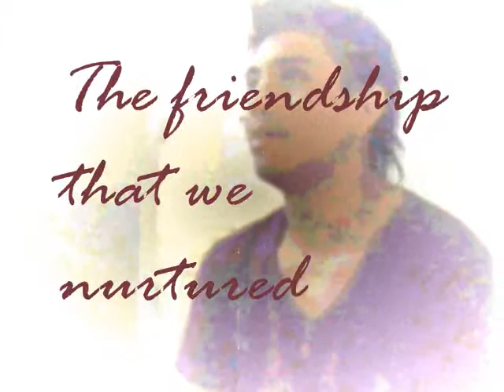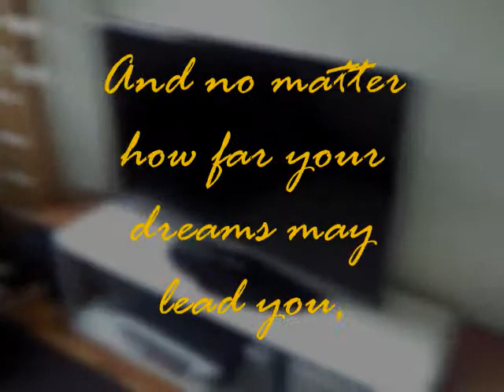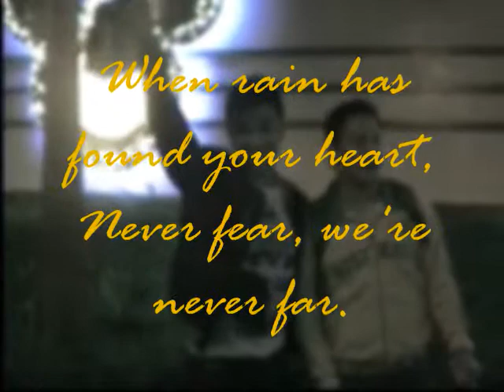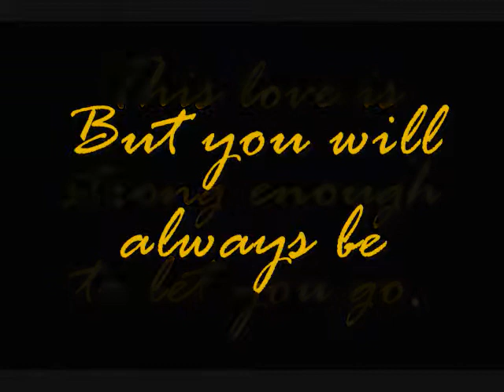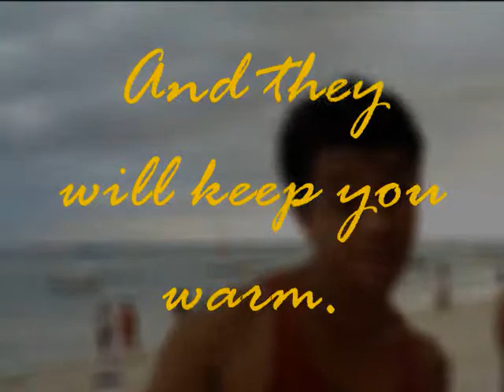The LV Farewell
lv says goodbye to hk to return home to manila.